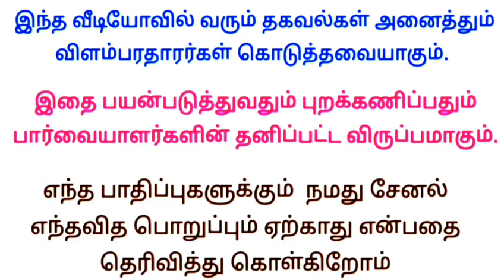தொடர்புக்கு: 80156 26684 🔥 நிரந்தர வேலைவாய்ப்பு | Tamilnadu job vacancy 2023 | Home jobs 2023 tamil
Writing job
வீட்டிலிருந்து எழுதும் வேலை 👇

     ✅ மேலும் புதிய வேலைவாய்ப்பு தகவல்களை தினமும் பார்க்க 👇
கிளிக் பண்ணுங்க...👇

👉 SV JOBS

👉 Tamil Jobs

👉 TN jobs